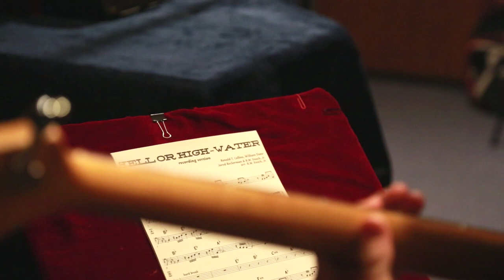Ronald Troy Collins - Hell or High Water - Official Music Video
Mighty Ground - the inspiring success story of Ronald Troy Collins is out 4/10/18!

After being exposed to crack cocaine in the womb, sleeping 30-plus years on the streets of Los Angeles’ notorious Skid Row and surviving 27 years of brutal prison life, Ronald’s story is a real- world example of the rags to riches experience. Ronald has been sober for over a year, and is the subject of the award documentary “Mighty Ground”, with his exceptional music featured on the film's soundtrack - his debut album.

Pre-order Mighty Ground (Music from and Inspired by the Motion Picture)